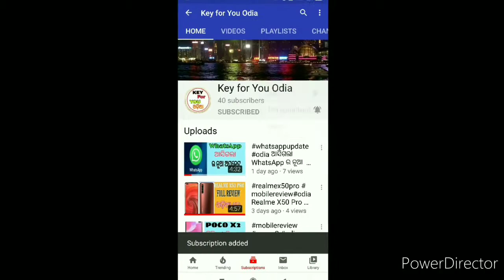coronavirus how to prevent Corona virus କରୋନା ଭାଇରସ ଠାରୁ କିପରି ନିଜକୁ ରକ୍ଷା କରିବେ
Ehi video re mu janichi kemiti corona virus tharu rakhya paibe o kan kan kale apana surakhita rahibe

Video Tiku pura dekhnatu janima paien
Adhika ru adhika share karantu video ku
Jai jagannath
Jai hanuman